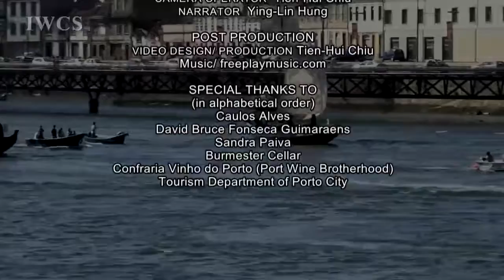Porto Wine and Rabelo Boats in Portugal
The Race of Rabelo Boats is an annual competition which first started in 1983. Held in the second biggest city in Portugal, the competition aims to preserve the tradition of Porto wine transportation. Cellars alongside Douro River are sponsors who are also responsible for the maintenance and repair of each Rabelo boat.